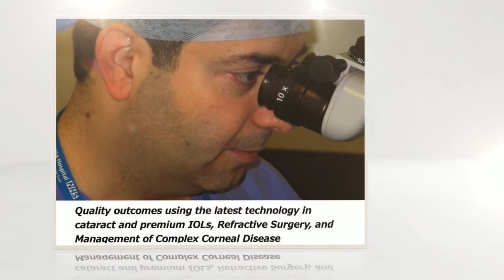Eye Clinic London | Mr. Samer Hamada | Caring Eye Doctor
| Call to book a complimentary consultation (value £180) | Mr. Samer Hamada is a distinguished consultant ophthalmologist and cornea surgeon performing eye surgeries at his practice the Eye Clinic London in Harley street, London.

"Why Should I Consider Laser Refractive Surgery?"

I have seen many patients with an array of reasons why they want to have laser eye surgery, from patients wearing glasses since they were a toddler to learning to drive and not wanting to have to wear glasses. As a surgeon people always tell me why they want to have surgery so I can really go through why you too should consider laser eye surgery too.

A lot of patients I speak prior to surgery find waking up in the morning (or night) such a pain, and trying to find their glasses before they could do anything else, but after laser refractive surgery they can wake up and see everything clearly straight away. Depending on your lifestyle laser eye surgery is great if you play sports or do any physical activity as it eliminates the need for inconvenient glasses or the issue with contact lenses.

Patients also tell me, over time it seems to be the smaller things that make the big differences, going to the cinema and watching a film with better vision than ever before. Going on holiday and seeing places with a whole new appreciation, not to mention not needing to take glasses, contact lenses and unattractive prescription sunglasses along. Even just walking in the rain without feeling the need to invent glasses window wipers.

Apart from all the benefits laser refractive surgery can give, the procedure it pretty easy and quick too. You are in and out of the treatment room within about 10 minutes and the recovery is also quite quick.

Another great benefit of laser eye surgery is the low overall cost. When you work out the cost of glasses and contact lenses over time it really does work out better to consider surgery. For example, contact lenses cost on average about £25 per month alone, over a 30-year period that would equate to £9000 which is a lot more than the average cost of refractive laser surgery which is around £3000-£4000 dependant on clinic, and that to many patients a good saving.

Laser refractive surgery is one of the safest elective procedures around the world as the technology now is so advanced. Most prescriptions are now treatable with LASIK, LASEK, Wavefront and many more options. There is also no upper age limit as monovision laser surgery can correct both distance and reading prescriptions, meaning almost everyone is suitable.

Overall there are many reasons why you should consider having refractive laser surgery. If you decide to go ahead, you need to make sure you choose a good eye specialist clinic and a good eye surgeon too.

Author:

Samer Hamada is a distinguished consultant ophthalmologist and cornea surgeon performing eye surgeries at his practice, the Eye Clinic London. With nearly two decades' experience, Mr. Hamada is recognised as a leading expert in the field of cataract, refractive lens exchange (RLE) and corneal surgeries.